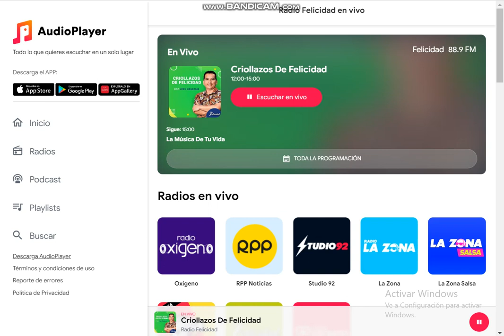Criollazos De Felicidad Radio Felicidad La Música De Tu Vida Comercial (7/01/2024)